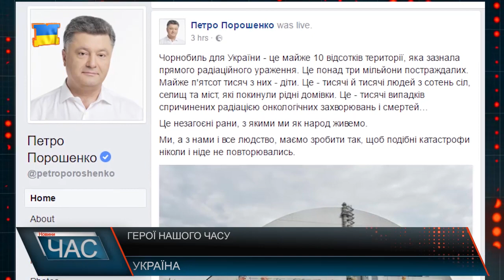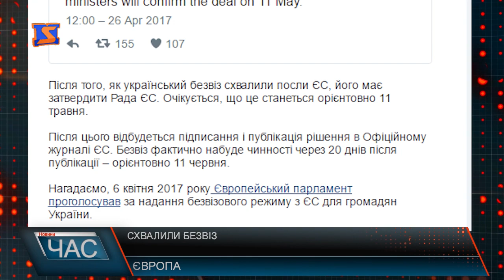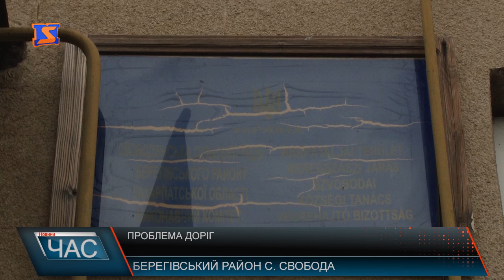Програма “ЧАС”. Hовини Закарпаття за 26 квітня 2017 року.